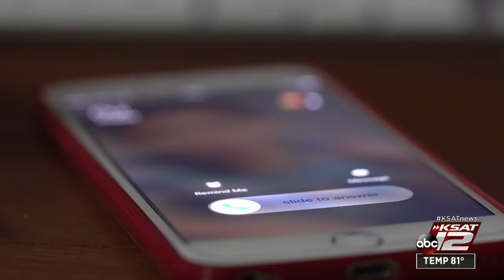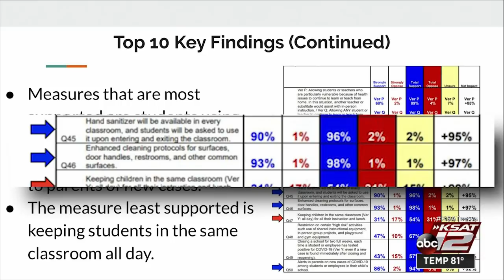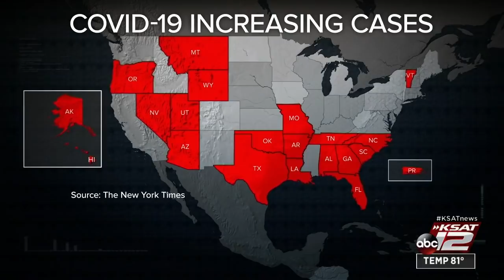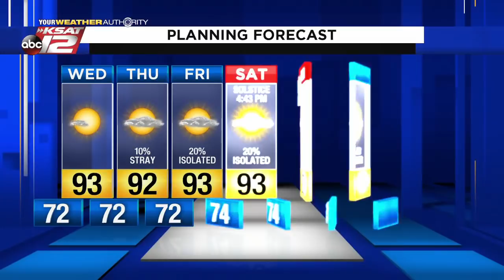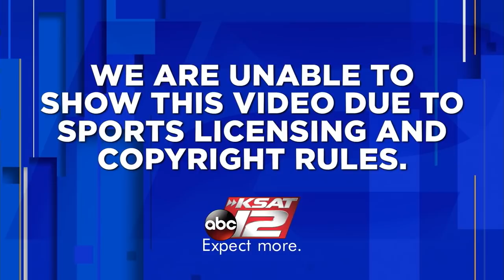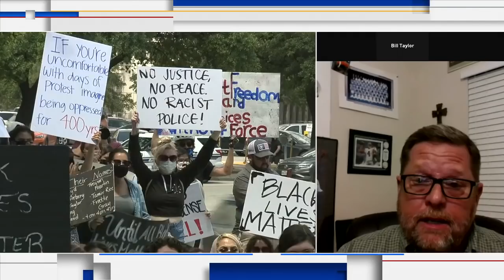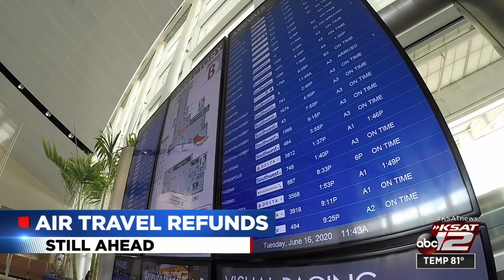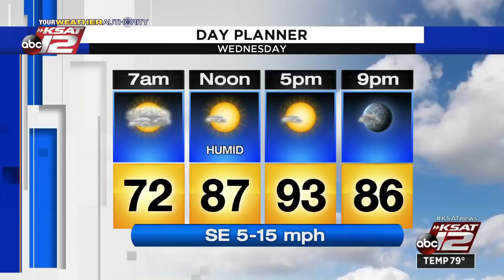KSAT 12 News Nightbeat : Jun 16, 2020